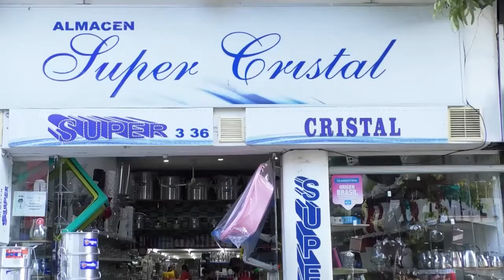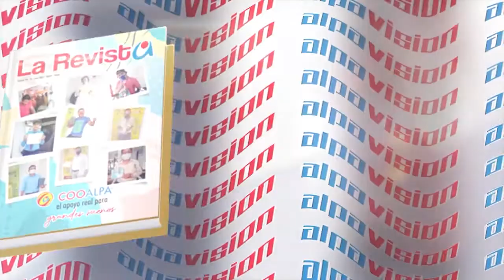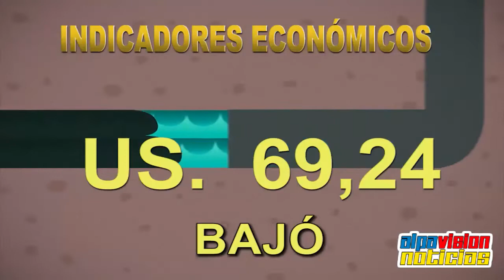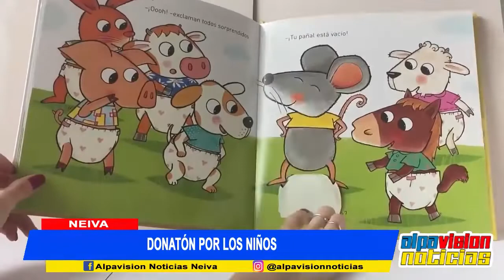ALPAVISION NOTICIAS 15 JULIO 2021